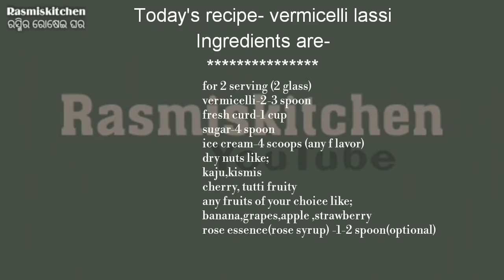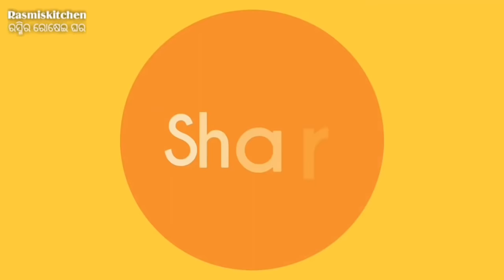ସବୁଠୁ ୟୁନିକ ସିମେଇ ଲସ୍ସି ll SUMMER ସ୍ପେସିଆଲ ll Special VERMICELLI LASSI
*ଶ୍ରାବଣ ଏବଂ କାର୍ତ୍ତିକ ମାସ ପାଇଁ ବିନା ପିଆଜ ରସୁଣ ରେ ତିଆରି ସ୍ୱାଦିଷ୍ଟ ବ୍ୟଞ୍ଜନ ମାନ ଦେଖିବା ପାଇଁ ଏଠାରେ କ୍ଲିକ କରନ୍ତୁ

*ଘରକୁ କୁଣିଆ ଆସିଥିଲେ ସେମାନଙ୍କ ଚର୍ଚା ପାଇଁ ସ୍ୱାଦିଷ୍ଟ ଏବଂ ସହଜିଆ ସ୍ନାକ୍ସ ଭିଡ଼ିଓ ଦେଖିବା ପାଇଁ ଏଠାରେ କ୍ଲିକ କରନ୍ତୁ

ଆପଣ ମାନଙ୍କର ଭଲ ପାଇବା ପାଇଁ ଅଶେଷ ଅଶେଷ ଧନ୍ୟବାଦ lଆଗକୁ ଆପଣ ମାନଙ୍କ ପାଇଁ ଅଛି ଏମିତି ବହୁତ ବଢିଆ ବଢିଆ ରୋଷେଇ lସବୁ ଦିନ Rasmiskitchen ରେ ଅପ୍ଲୋଡ ହେଉଥିବା ଭିଡ଼ିଓ କୁ ସର୍ବ ପ୍ରଥମେ ଦେଖିବା ପାଇଁ ଭିଡ଼ିଓ ତଳେ SUBSCRIBE ରେ click କରନ୍ତୁ ଆଉ ନୋଟିଫିକେସନ bell କୁ on କରନ୍ତୁ l ଭିଡ଼ିଓ ଭଲ ଲାଗିଲେ କିମ୍ବା ଆପଣଙ୍କର ଉପକାର ରେ ଆସିଲେ Like କରନ୍ତୁ ,ସୋସିଆଲ ମିଡ଼ିଆ  ରେ share କରନ୍ତୁ ଏବଂ ନିଜର ମୂଲ୍ୟବାନ ଅନୁଭବ comment (କମେନ୍ଟ)ବକ୍ସ ରେ ଲେଖନ୍ତୁ l ଆପଣ ମାନଙ୍କ ର ଭଲ ପାଇବା ଏମିତି ମୋ ସାଙ୍ଗରେ ରହିଥାଉ  ll ଜୟ ଜଗନ୍ନାଥ l